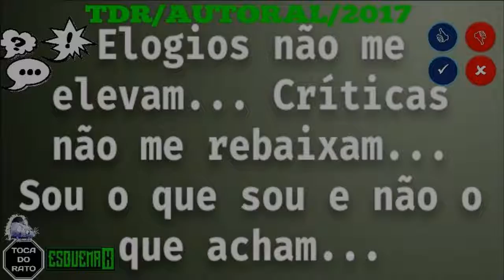CRÍTICAS NÃO ME REBAIXAM TDR/AUTORAL/2017